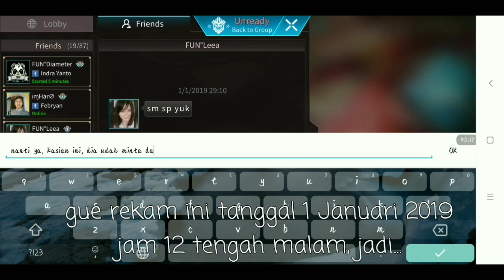Minta di GB tapi ga bisa ngambil carry, cuma tank. YOU SERIOUS BRO!? - Legend of Ace (beta ver old)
Nge GB pakai tank ? Are u for real? Becanda kali ya player funcube entertainment !